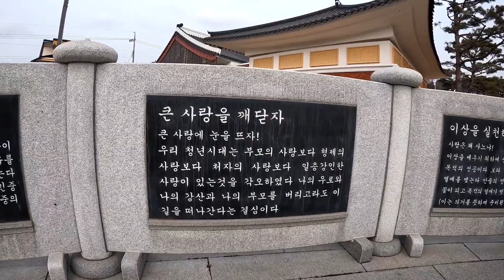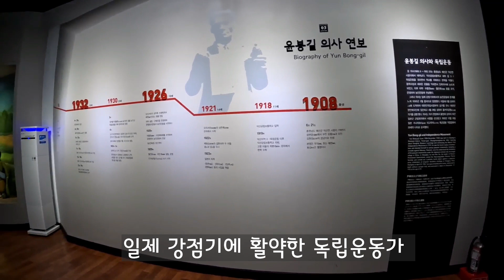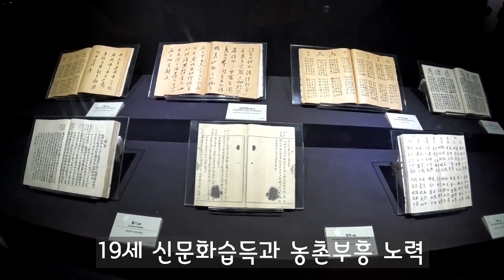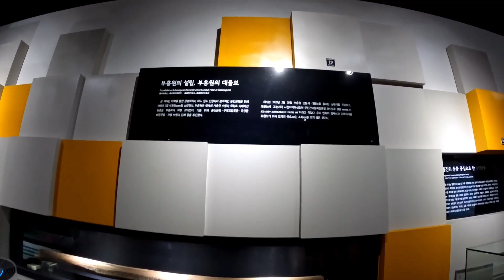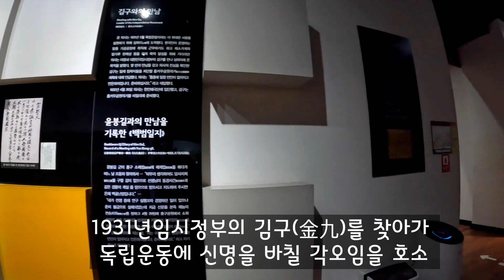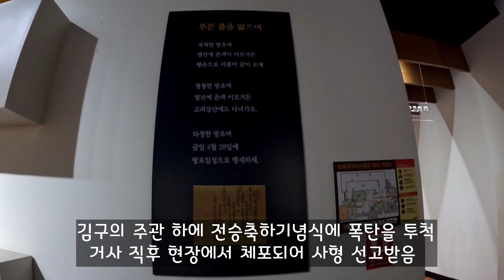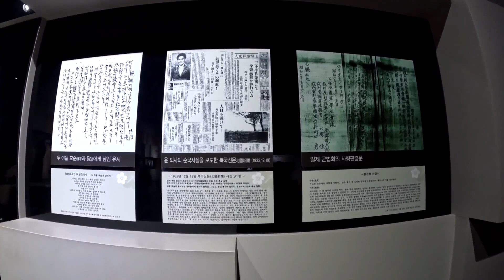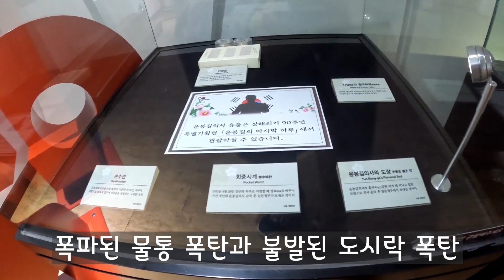매헌윤봉길의사기념관 / Patriot Yun Bong-gil Memorial Hall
Yun Bong-gil (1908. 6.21~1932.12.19) was born in Yesan, Korea. He attended Deoksan Elemantary School and also studied in Ochi Seosuk (a village school that taught Korean and Chinese). In 1926, he opened an evening class in his hometown and began the enlightenment movement for rural communities. At the age of 20, he organized the Kakgok Reading Club and published Nongmin Dokbon (an agrarian reader).
At the age of 22, he organized the Woljinhoe and Suam Athletic Association to further implement the national movement for independence in rural communities. Yun Bong-gil realized the difficulty in continuing independence movement within Korea. He went to Shanghai, where the Korean Provisional Government was located. There he joined the Korean Patriotic Association led by Kim Koo and volunteered to undertake special missions. On occasion of the celebration of the birthday of the Emperor Japan, Yun went to the place of the celebration at Hongkew Park alone and successfully threw a bomb which injured many Japanese military leaders including the commander-in-chief Shiragawa. Yun was arrested on the spot by the Japanese military police and was sentenced to death by a single military trial on May 25. After being transferred to Japan in November, he was shot to death on December 19 of the year, when he was 25. Yun Bol-gil`s heroic struggle against Japan has great significance in the history of the independence movement of Korea.

Yun`s heroic deed provided a catalyst to resuscitate and revitalize the inactive Korean Provisional Government. The Nationalist People`s Party of China, Chinese officials, and overseas Koreans realized the importance of the Korean Provisional Government. His successful heroic deed inspired not only the Korean people but also the Chinese people and served as a momentum of creating and strengthening the coalition between Korean and China in their struggle against Japan.

In order to honor his contribution to the country, the Korean government posthumously conferred on him the Republic of Korea Medal in the Order of Merit for National Foundation in 1962.

윤봉길 의사는 새로운 문화의 습득에 주력하면서 농촌 계몽과 부흥에 힘썼다. 또한 야학회와 독서회를 조직해서 농촌의 문맹퇴치운동을 벌이기도 하였으며, 1929년에는 농촌발전을 위하여 월진회를 조직하였다. 1932년 일본 국왕의 생일인 천장절과 상해전투승리 축하식을 겸한 기념식이 있었던 중국 상해의 홍구공원에서 폭탄을 던졌는데, 이것이 4·29의거였다. 윤봉길 의사는 바로 체포되어 사형을 언도받고 25세의 나이로 생을 마감했다.

 국가에서는 윤봉길 의사가 이룩한 업적을 기리기 위해 1965년에 기념탑을 세우고 1968년에는 충의사를 세웠다. 그 뒤를 이어 윤의사의 생가, 성장가 등이 복원되고 유물전시관과 농촌 계몽운동을 벌였던 부흥원이 세워진 것은 1970년 이후이다.

 충의사는 윤봉길 의사의 사당으로서 초상을 모시고 있으며, 그가 평소에 사용했던 유품들은 보물로 지정되어 현재 유물관에 전시되어 있다. 그리고 충의관을 세워 윤의사의 농촌 계몽운동과 4·29의거 장면을 그림으로 나타낸 11경도를 전시해 역사교육장으로 활용하고 있다. 매년 4월 29일에는 윤의사를 추모하는 매헌문화제가 열린다.